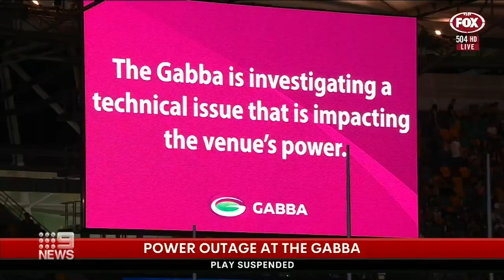Lions coach questions integrity of match against Melbourne following power outage | 9 News Australia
Brisbane Lions coach Chris Fagan has questioned the integrity of last night's match with Melbourne, after the Gabba was plunged into darkness, stopping the play for almost 40 minutes.